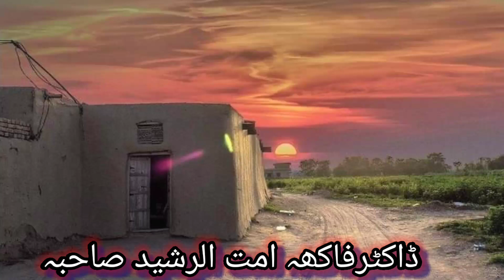HOORAN ZARWEEN | BODY WEAKNESS | JOINT TREATMENT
In shahallah I will upload more Islamic vedio &medical information vedios

HOORAN ZARWEEN
ZARWEEN HOORAN